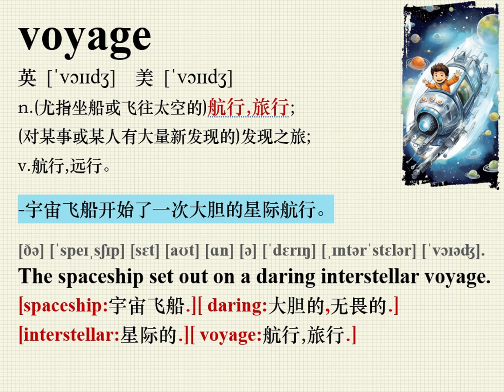学英文/英语阅读/看图记单词/英语跟读/voyage翻译/voyage怎么读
voyage
英 [ˈvɔɪɪdʒ]  美 [ˈvɔɪɪdʒ]
n.(尤指坐船或飞往太空的)航行,旅行;
(对某事或某人有大量新发现的)发现之旅;
v.航行,远行。

-宇宙飞船开始了一次大胆的星际航行。

[ðə] [ˈspeɪˌsʃɪp] [sɛt] [aʊt] [ɑn] [ə] [ˈdɛrɪŋ] [ˌɪntərˈstɛlər] [ˈvɔɪəʤ].
The spaceship set out on a daring interstellar voyage.
[spaceship:宇宙飞船.][ daring:大胆的,无畏的.]
[interstellar:星际的.][ voyage:航行,旅行.]